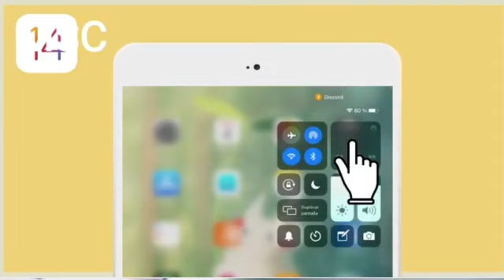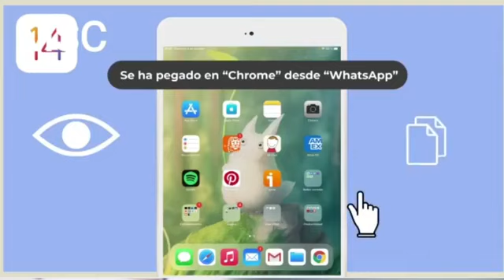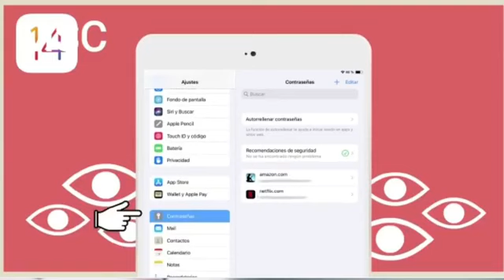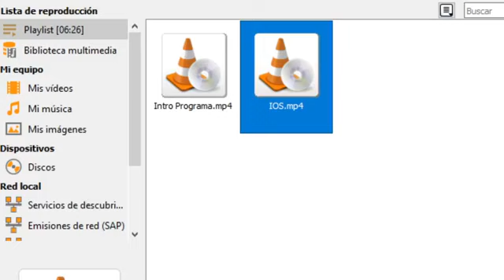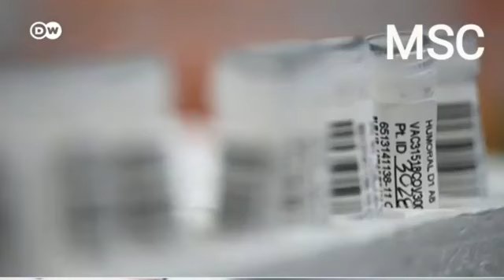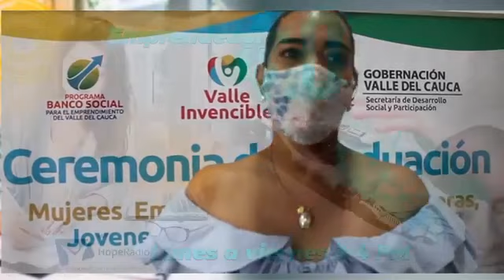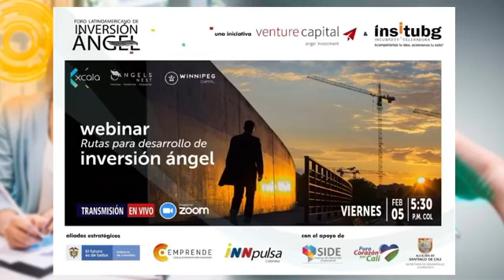Sistema Operativo IOS14 de Apple & Mi Vacuna App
EMPRENDEDORES 4.0 de MSC Marketing Strategy Consultores S.A.S con @Rubén Londoño y @Giovanni Ancizar Gutiérrez por Hope Radio Colombia 1.320 AM   en Streaming, también en diferido para la Emisora Streaming Radio Fest  del Ministerio TIC Colombia  Colombia 4.0 @EMPRENDEDORES 4.0
MSC es Transformación Digital Colombia 4.0

MSC MSC Marketing Strategy Consultores S.A.S  by AppsCo MinTIC  en la Transformación Digital a la Cuarta Revolución Industrial.

Cámara de Representantes Colombia  CorfePalmira  Salón Eliptico, Congreso De La República De Colombia  Congreso de la República de Colombia  EMPRENDEDORES 4.0 Emprendedores A Full  Palmira Emprende Palmira Emprende  Palmira Valle Del Cauca-colombia Mujeres Emprendedoras De Cali Y Colombia EMPRENDEDORAS PALMIRA Alcaldía de Palmira Dirección de Emprendimiento y Desarrollo Empresarial de Palmira Secretaría de Educación de Palmira Secretaría de Integración Social de Palmira  Gobernación del Valle del Cauca Alcaldía Municipal de Jamundí Alcaldia Municipal de El Cerrito   Alcaldia De Candelaria Valle   Alcaldía de Cali   Alcaldia De Jamundi    Alcaldía Municipal de Pradera Insitu BG

Estamos en YOUTUBE, Instagram, Spotify, DEEZER, Twitter y otras redes aliadas al Ecosistema Digital.